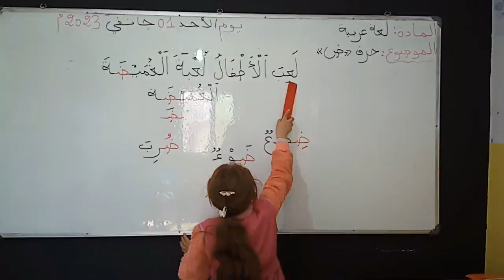دورة المرافقة المدرسية لرفع المستوى - حصة اللغة العربية